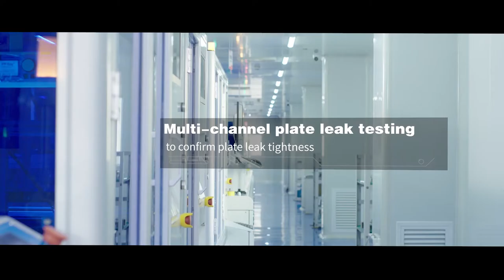Promo video for the production line of Vision Senergy fuel cell stack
The strong production facility and capacity support as solid shield and buckler.